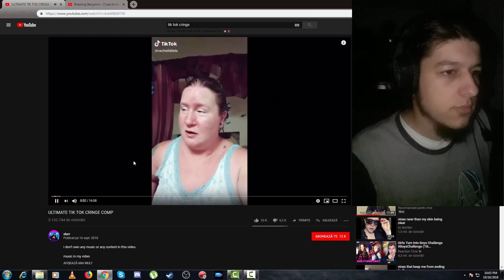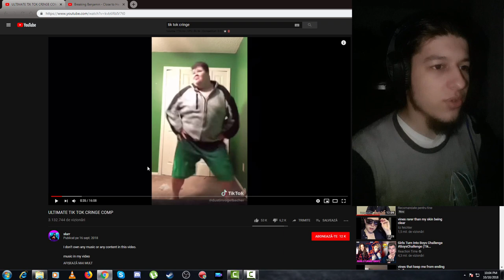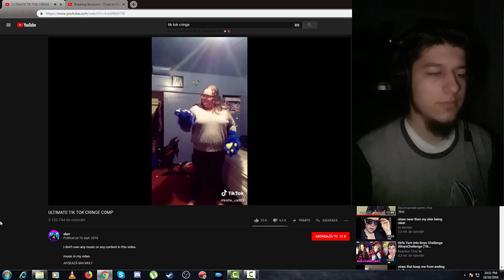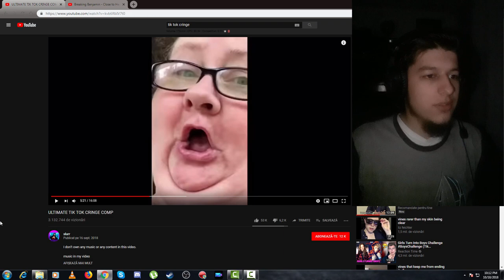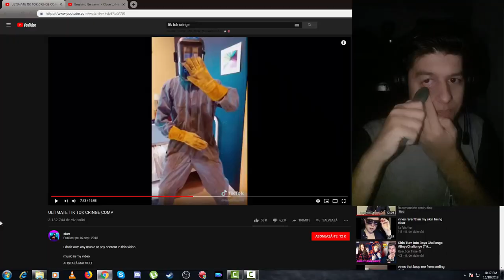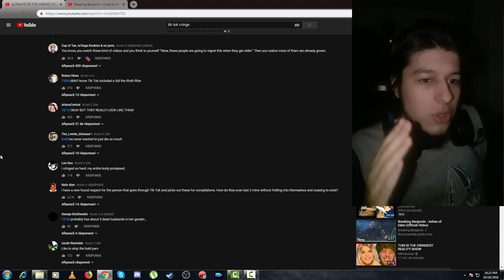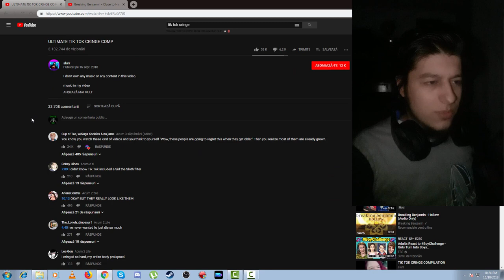CELE MAI CANCER TIK TOK-URI